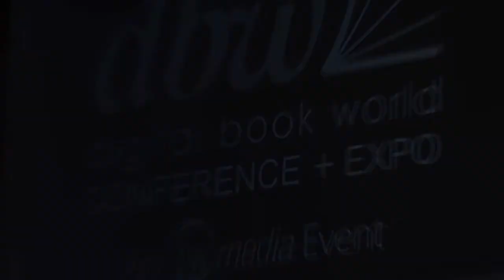Laura Hazard Owen, Reporter for paidContent on Barnes & Noble at Digital Book World 2013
In this interview, paidContent reporter Laura Hazard Owen discusses the possibility of book retail environment without Barnes & Noble, and shares opinions about the precarious situation publishers could find themselves in without Borders and Barnes & Noble to help readers discover their next book.